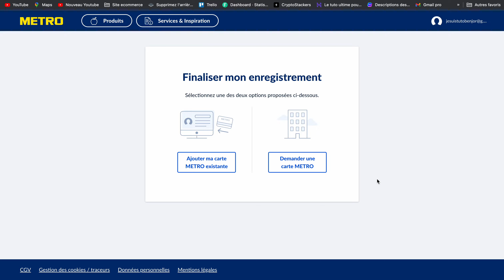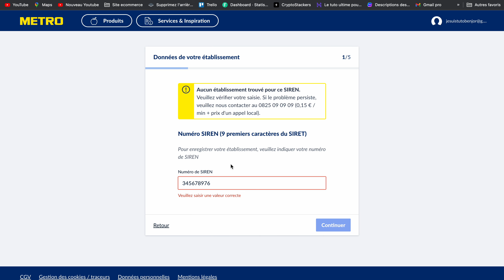Comment demander sa carte METRO ?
Demander sa carte METRO rapidement et simplement !